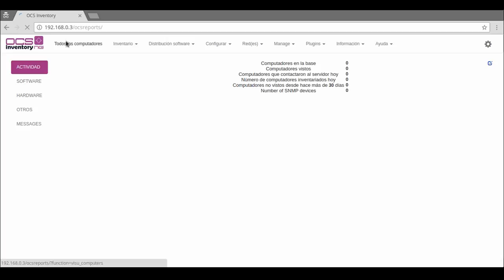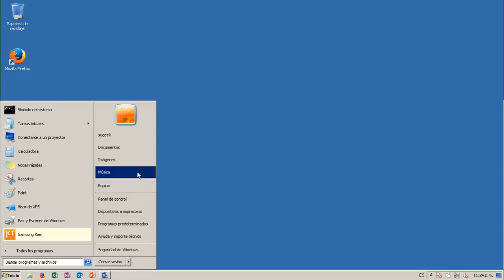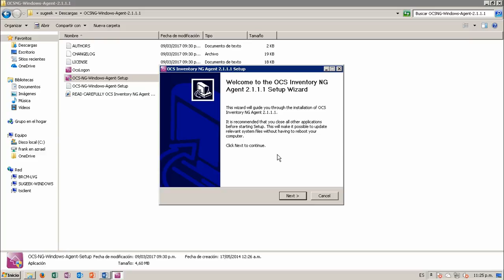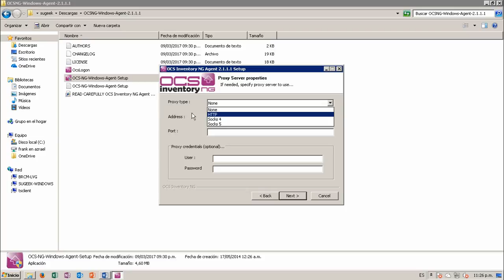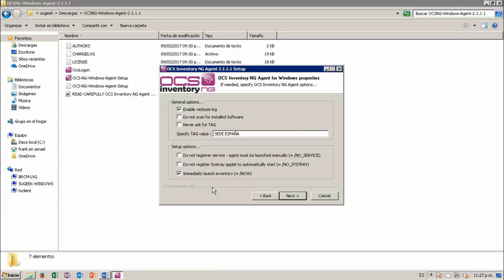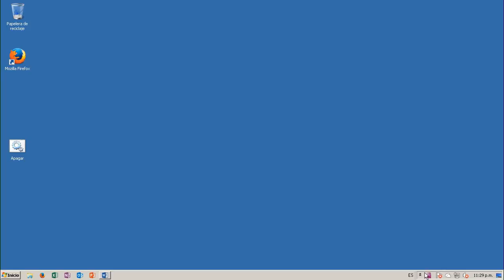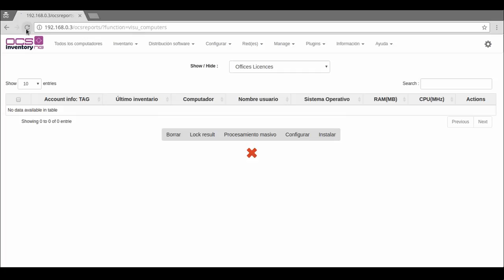Curso de OCS Inventory Capitulo 5: Inventario Equipo Windows